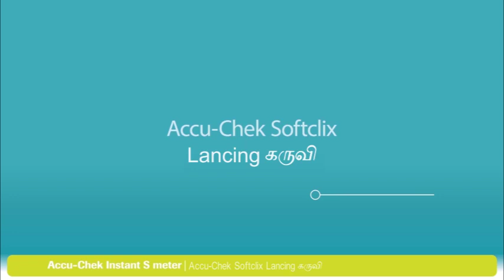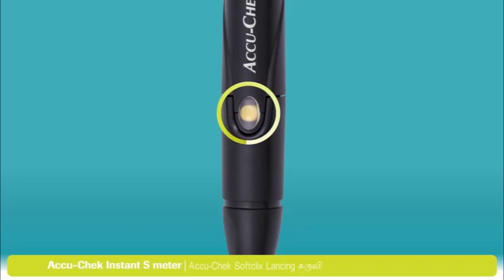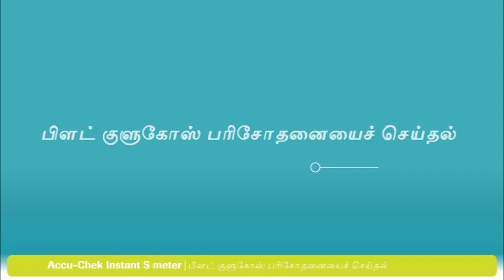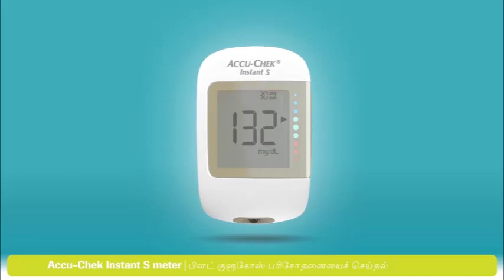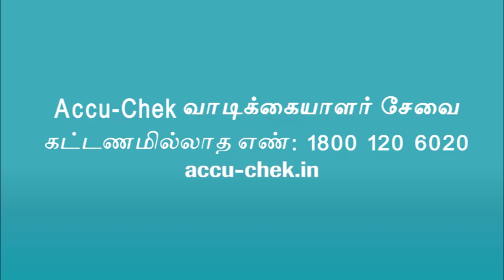New Accu-Chek Instant S - How to use video (Tamil)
How to use New Instant S blood glucose meter